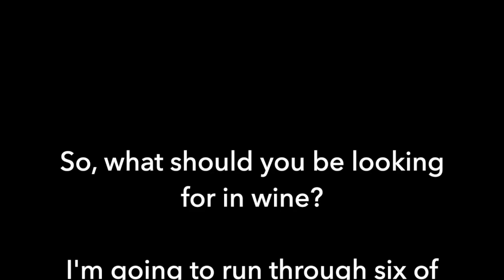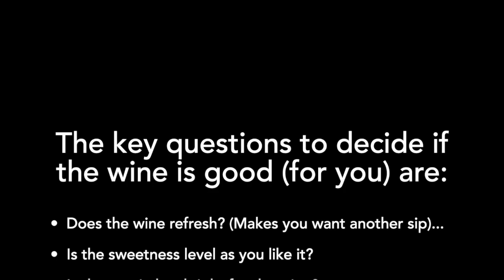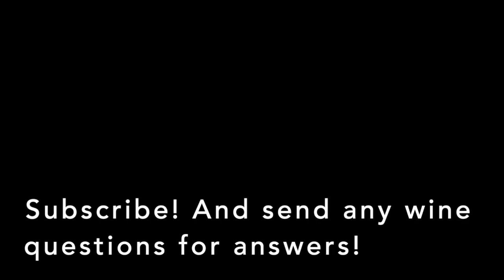Ep #4: How do you know if a wine is good? (Six key factors)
In this episode, JP Rossouw discusses what is important to look for in wine how you can tell if one wine is better than another - and it's not a game of spotting all the fruit flavours! The structure of wine is key - the building blocks of the wine like freshness, tannin and length. But what are these? Take a look to find out...